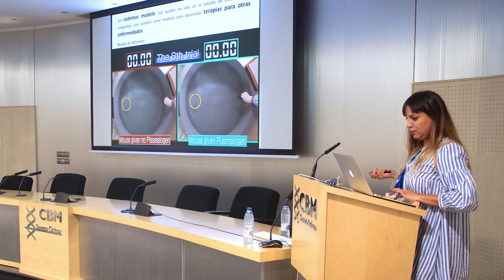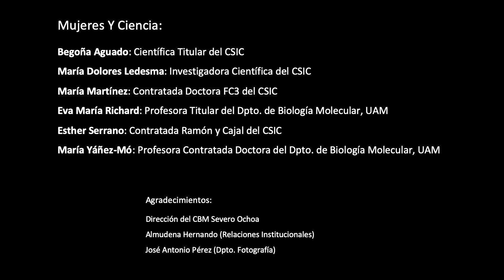Mujeres y Ciencia en el CBM Severo Ochoa 2022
6 investigadoras nos detallan su motivación y trayectoria científica